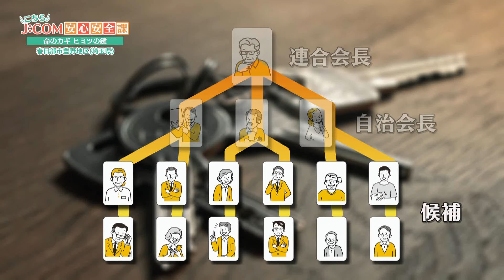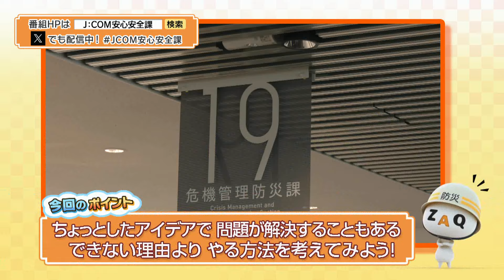こちらJ:COM安心安全課「命のカギ ヒミツの鍵」～埼玉県春日部市～（こち安）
川に囲まれ水害の懸念がある地域では、小学校など高い建物への垂直避難に課題が。それは「鍵の管理者が水害時にたどり着けない可能性がある」こと。それを解決するため春日部市豊野地区では住民が鍵を保管するための仕組みを発案。学校のセキュリティを脅かさず、自治会員の命も守る、その仕組みとは？